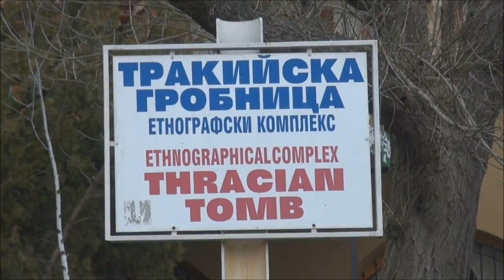Last Week and Next Week